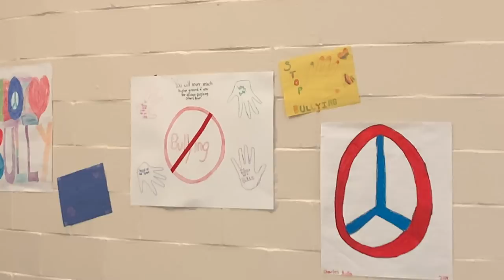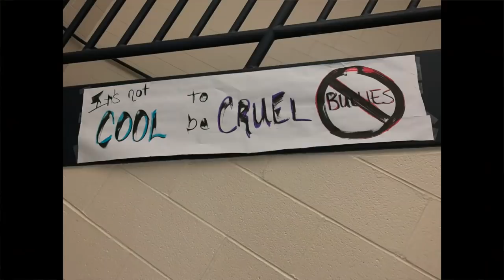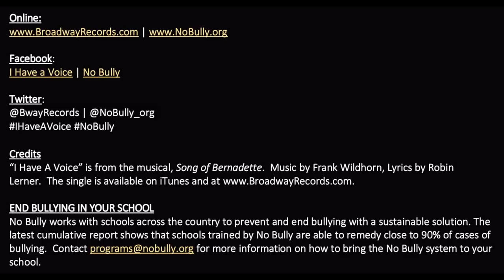I Have A Voice- William Paca Middle School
William Paca Middle School from the William Floyd School District in Mastic Beach, NY
grades 6-8

I Have a Voice | No Bully

Credits
“I Have A Voice” is from the musical, Song of Bernadette. Music by Frank Wildhorn, Lyrics by Robin

END BULLYING IN YOUR SCHOOL
No Bully works with schools across the country to prevent and end bullying with a sustainable solution. The
latest cumulative report shows that schools trained by No Bully are able to remedy close to 90% of cases of
school.